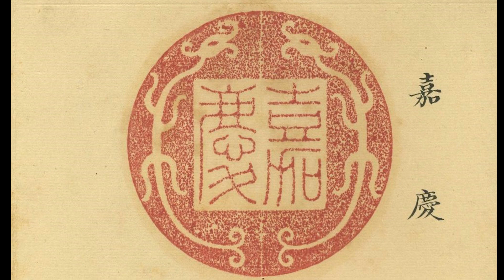Sotheby’s Spotlight: Asian Arts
The Asian Art sale on 15 June in Paris will include a great variety of works of art and paintings from various countries across Asia. This season’s opus is one of the strongest Sotheby’s auctions ever assembled in the field in Paris, encompassing masterpieces of Asian art, including Chinese jades from the collection of Colonel Tom Hall and an Imperial white jade seal for the Jiaqing Emperor (r. 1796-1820), from the Estate of Emile Guimet (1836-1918). The sale also features further great examples of imperial jade carving, amongst them a rare inscribed jade mountain representing the favorite tea house retreat of the Qianlong Emperor (r. 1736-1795); and a superlative selection of Buddhist art, highlighted by an extraordinary group of gilt-bronze sculptures from the celebrated monastery of Densatil in Tibet.